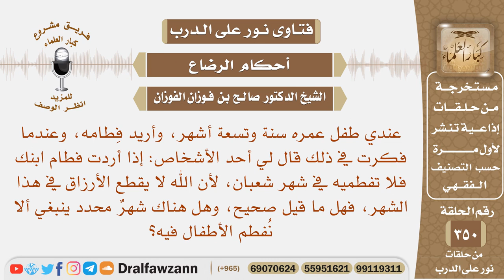أريد فطام طفلي، فقيل لي: لا تفطميه في شهر شعبان، لأن الله لا يقطع الأرزاق في هذا الشهر، فما صحة هذا؟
نص السؤال: عندي طفل عمره سنة وتسعة أشهر، وأريد فِطامه، وعندما فكرت في ذلك قال لي أحد الأشخاص: إذا أردت فطام ابنك فلا تفطميه في شهر شعبان، لأن الله لا يقطع الأرزاق في هذا الشهر، فهل ما قيل صحيح، وهل هناك شهرٌ محدد ينبغي ألا نُفطم الأطفال فيه؟
السيرة الذاتية :
للاشتراك في قناة الشيخ صالح الفوزان

رئيس الفريق
لمشروع كبار العلماء